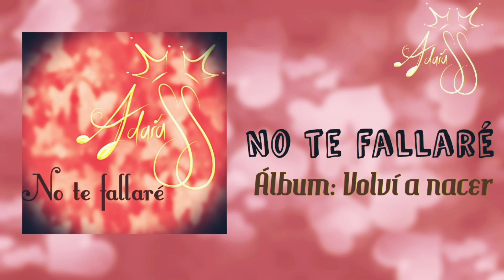NO TE FALLARÈ - Autor Sandy Ruiz - Interprete Sandy Arellano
Hola mis queridos hermanos. Les dejo este enlace de PayPal en el que puedes ser de bendición para mí ministerio haciendo una donación. Lo que Dios ponga en tu corazón será de ayuda para mí.🇲🇽🙏🏻😊😇Todo para Dios.